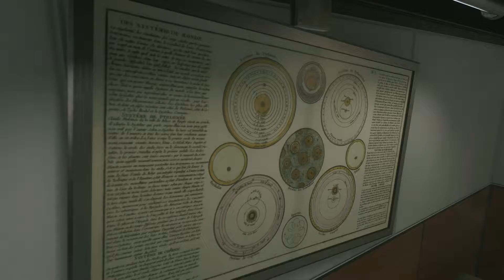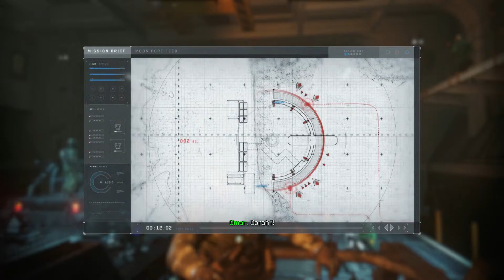Cod Call Of Duty Infinite Warfare Campaign #3